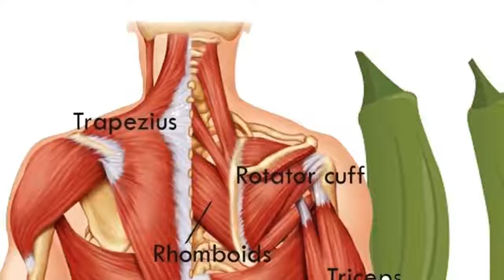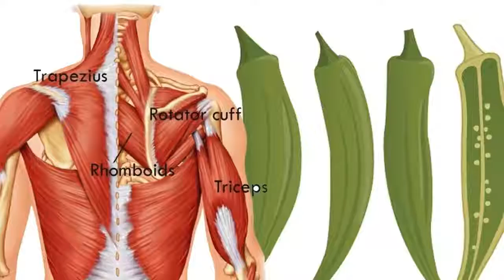After Eating Okra, This is What Happens with Your Body